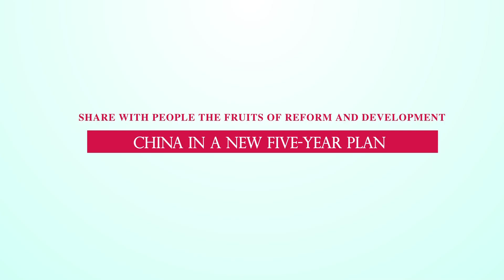Share with People the Fruits of Reform and Development